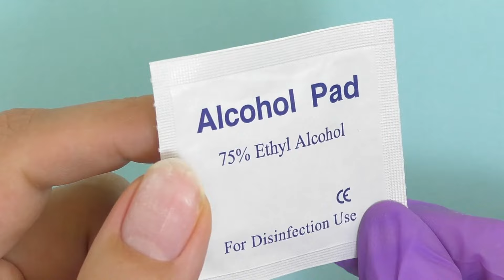¡Estás haciendo MAL las uñas Press On! He aquí cómo solucionarlo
♡ Mis productos de uñas favoritos en Amazon

♡ Checa mis cursos en línea con tareas y revisiones por maestros y recibe un certificado al terminar. Escutura de Uñas de Acrílico para Principiantes

Las clases online están disponibles por el momento en inglés.